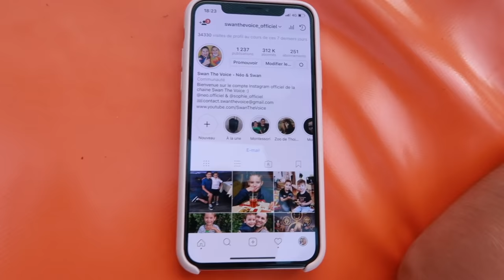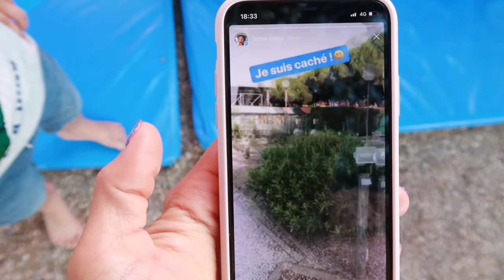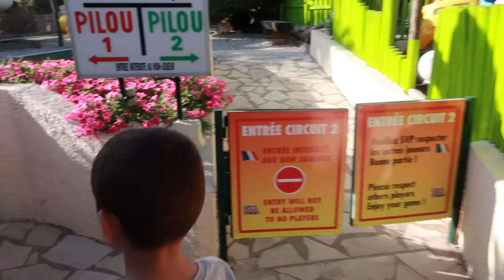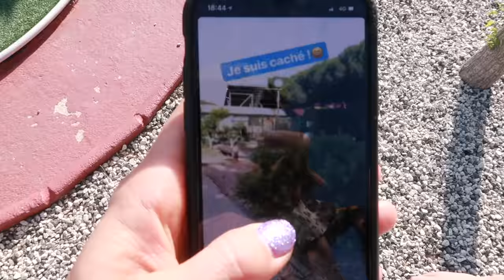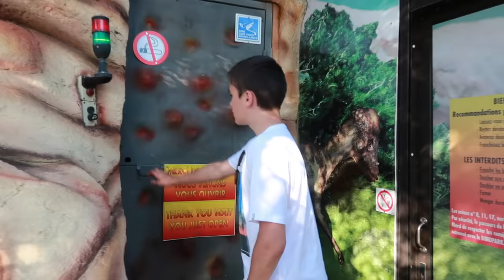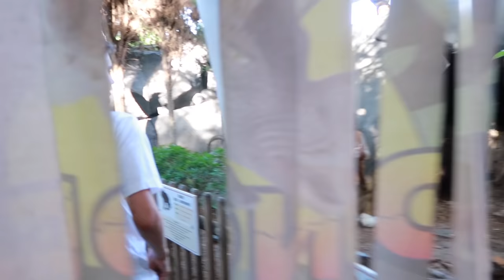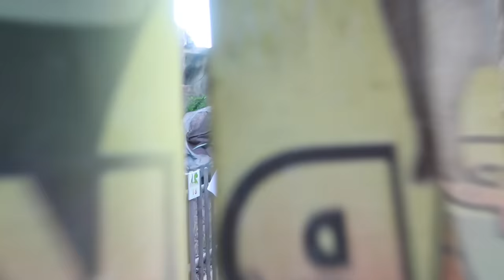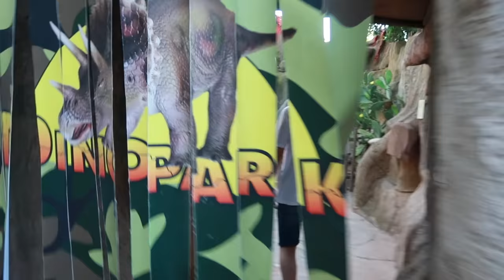Cache-cache dans un parc de Dinosaures !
Nous sommes à Dino Land, le pays des Dinosaures pour un cache-cache de folie !
Le complexe de loisirs est très grand (13 000 m² en plein coeur de la station du Cap d'Agde) et regorge de cachettes pour le plus grand bonheur de Swan & Néo :)
C'est parti !

Merci à Emma, Mila et leur maman pour leur magnifique et délicieux gâteau, elles ont beaucoup de talent !

Merci à Dino Land pour leur accueil et leur gentillesse, c'est toujours un plaisir de venir dans ce beau parc :)

Micro studio